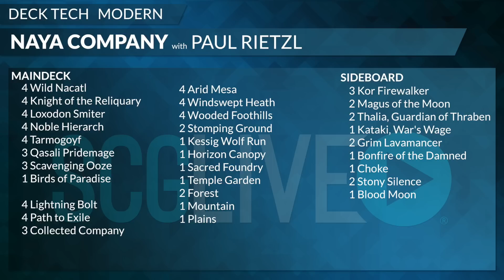GPCharlotte - Modern - Naya Company Deck Tech with Paul Rietzl